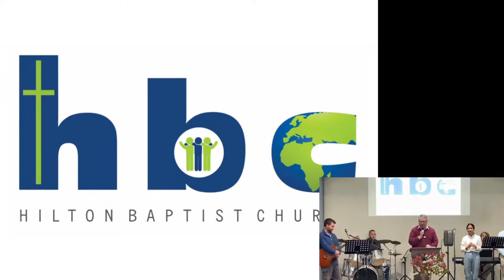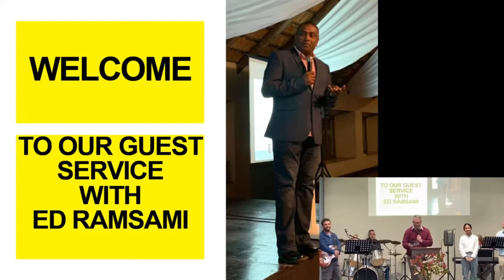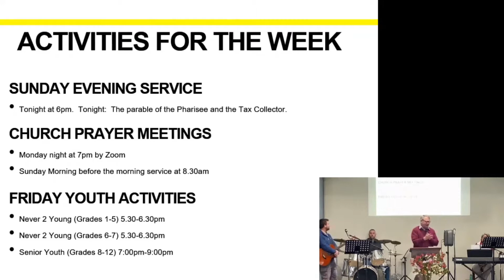9AM Service: 28/08/2022 - Hilton Baptist Church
A guest service with Ed Ramsami speaking on: Beyond belief:  Living your faith in an age of unbelief.